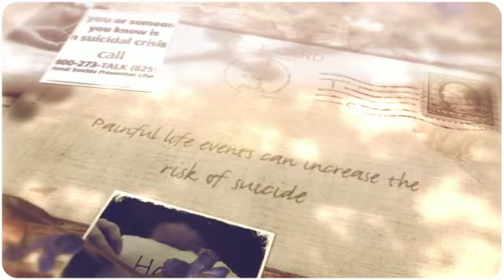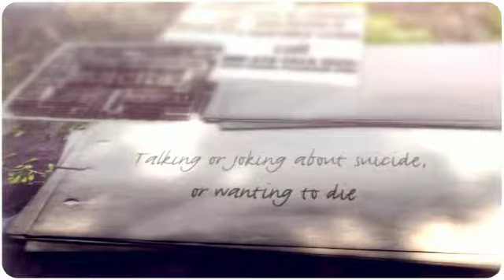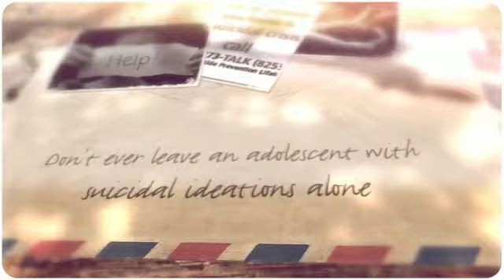Shelby- Holding on to life